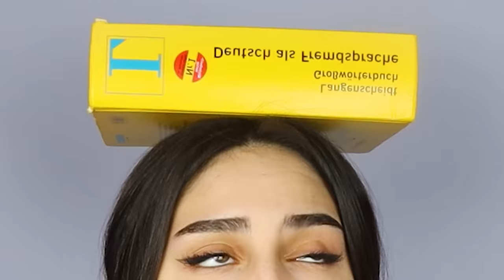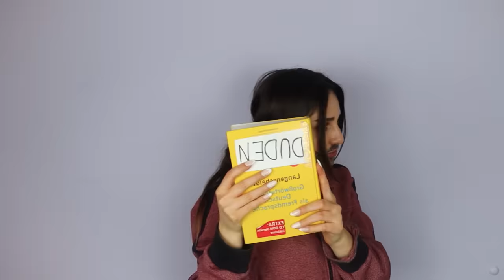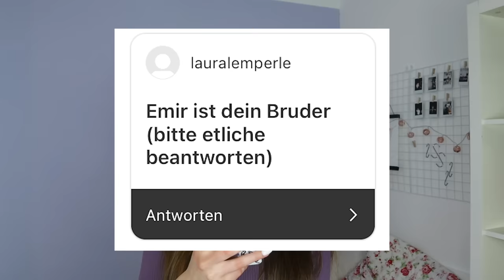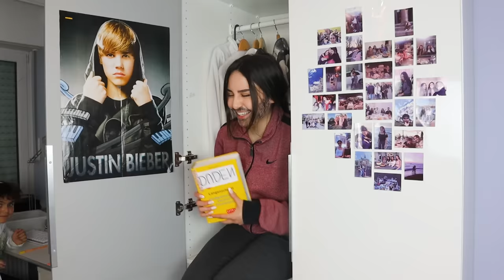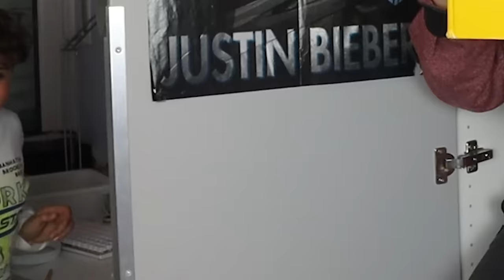GERÜCHTE ÜBER MICH mit Mehmet...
Willkommen auf meinem Youtube Kanal , die ein oder anderen kennen mich vielleicht bereits von TikTok, wo ich täglich Content produziere. Ich werde ab jetzt wöchentlich auch auf Youtube Videos hochladen und mich bemühen dich zu unterhalten. Bist du schon Teil meiner Community ?

Wenn nicht, lass gerne ein Abo da und aktiviere die Glocke um Teil der besten Community zu werden. Hier gibt es nur Love, Respekt und Unterhaltung, are u readdyyyyyyyy ?

Schreibe gerne Videovorschläge oder Wünsche in die Kommentare, ich versuche sie so gut wie möglich umzusetzen